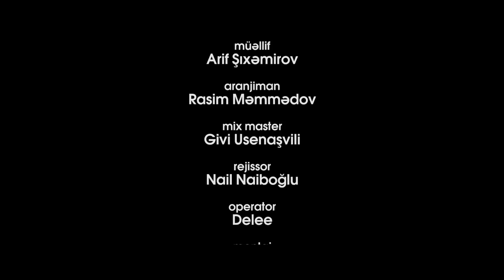Günay İbrahimli —Təşəkkürlər Bakı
Günay İbrahimlinin “Təşəkkürlər Bakı” mahnısı artıq onlayndır.

Söz və Musiqi: Arif Şixəmirov
Aranjiman :      Rasim Məmmədov
Rejissor:           Nail Naiboglu

Günay İbrahimli tərəfindən ifa olunan “Təşəkkürlər Bakı” parçasının rəsmi videosu. Bu videonun bütün hüquqları “mikpro” MMC tərəfindən qorunur.